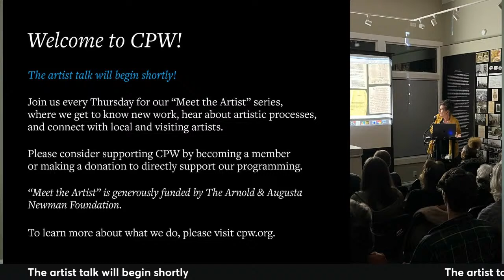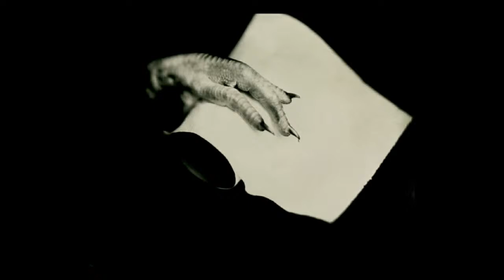"Meet the Artist" with Judit German-Heins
On Thursday, March 21, we welcome Judit German-Heins to “Meet the Artist” night at CPW. German-Heins will be sharing her past projects in which she made portraits of refugees and women who cover their head for religious purposes. She will also be discussing her recent MFA thesis work titled A Monster In The Shape of A Woman, which deals with her personal experience in the world of patriarchy. This event will be live-streamed on CPW’s YouTube Page at 6 pm.

Join us every Thursday evening at CPW, when we host illuminating talks with local and visiting artists. “Meet the Artist” allows the public to get to know new work, to hear about artistic processes, and to meet friends and other local artists. The evening takes place at CPW’s gallery at 474 Broadway in Kingston, NY. It is free and open to the public. Coffee, tea, and snacks are served. “Meet the Artist” is made possible by a generous grant from the Arnold and Augusta Newman Foundation.

Judit German-Heins is a  Hungarian-American photographer who resides in Kingston, NY. She received her MFA in Photography and Integrated Media at Lesley University College of Art and Design in 2023. She creates handmade images using historical photographic processes, which connects her main interests in humanity, politics and history. Her images and portfolios have been awarded by the New York Center for Photography, the Worldwide Photography Gala Awards, The Houston Center for Photography, the Gallery Photographica, and Photographers’ Forum Magazine. She was a Critical Mass finalist in 2023 and 2019. Numerous of her works were selected for juried group shows in Houston, New York, Spain and Germany. Her article “Tintype Portraits: A 19th Century Process Documents 21st Century Society” was published in the October 2018 issue of The Big Photo Zine.

During 2024 Judit will take portraits of women in Upstate New York, whose work is related to the Erie Canal, as an Artist in Resident for the Erie Canal Museum. Her tintypes will pay tribute to women workers during the construction of the Erie Canal and also to those who fought for women’s rights starting from the Seneca Falls Convention in 1848.